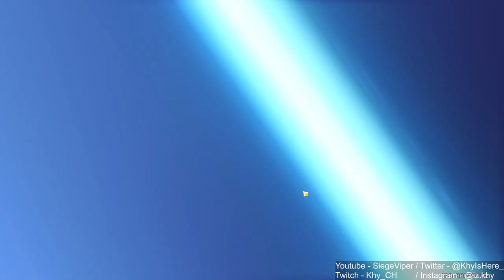EVERYONE IS NICE NOW | New Sumeru Region! 100% [ Part 208 ]